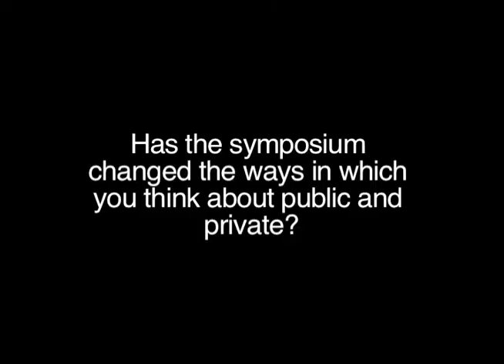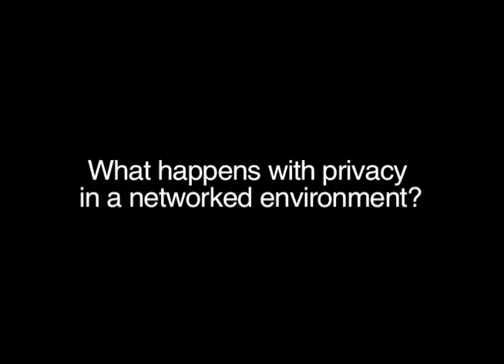Charles Nesson on Hyperpublic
Charles Nesson from the Hyperpublic Symposium at Harvard University, June 10, 2011

Credits:

Editors:
Claire Kwong
Hannah Deresiewicz
Alex O'Dell

Introduction sequence:
Alex O'Dell
Kassra Homaifar

Author: gaf.arq
photo title: HTC D7 8

Photo title:  Anti-Chen Protest Day 32 - Million Men March
Author: My Hourglass [Cloud] - Cloud

Photo title: skyscrapers #3
Author: wilhelmja

Photo title: Dubai
Author: Stinkie Pinkie

Photo title: Sesc Pompeia
Author: Andreia Reis

Photo title: ann arbor streets
Author: suburbology

Photo title: public dancing @ CCSP
author: vVvA